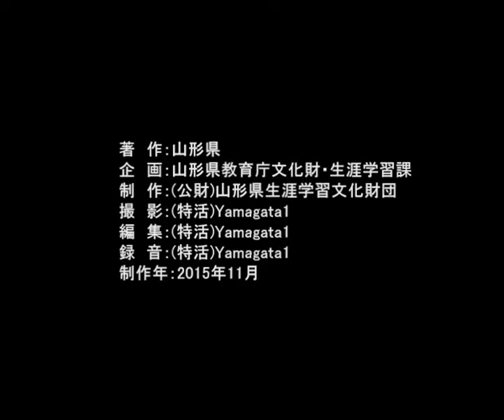川西昔ばなしの会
川西昔ばなしの会は、「みんな仲良く、楽しく、和やかに！！」をモットーとして活動しています。
主な活動内容は、月１回の例会と、年１回の発表会開催です。発表会では、小松子ども民話教室の方々にも参加していただいています。
　他にも、町内小学校や福祉施設、地域の公民館、各団体のイベント等でも昔ばなしを披露しています。
　また、「川西町に語り継がれた民話　むがあしむがし」の本を出版するとともに、わらべ歌の収集・収録・伝承にも力を入れています。